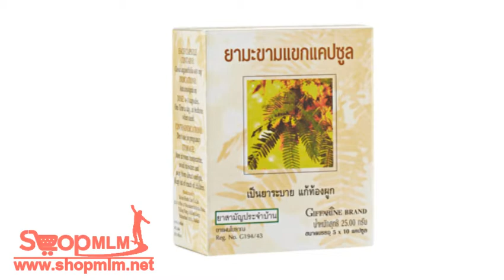มะขามแขก แคปซูล261